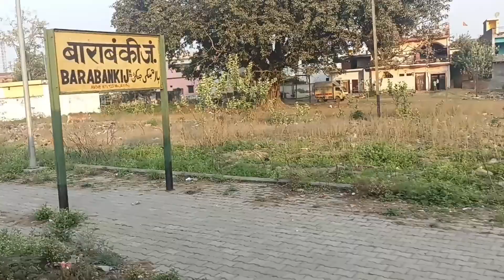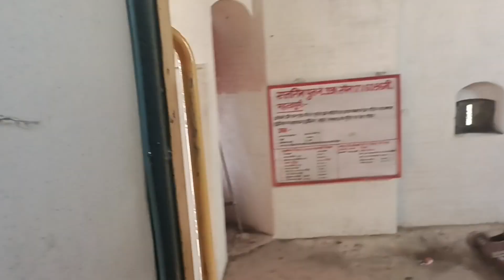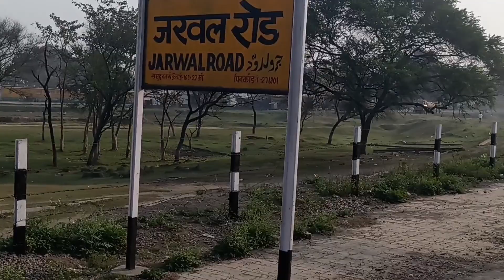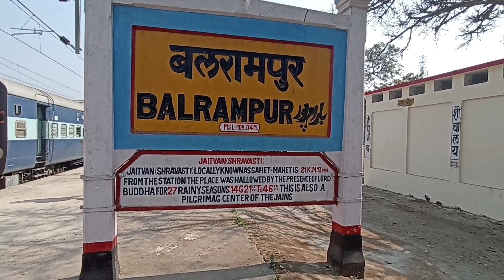Gomtinagar To Tulsipur Train journey/via Gonda Balrampur/@VEERPTKK9551 /gomtinagarlucknow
@VEERPTKK9551 Gomtinagar To Tulsipur Train journey.

27👉Panjabi movie experience-